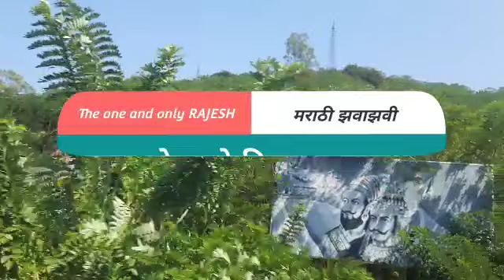अंजीचा ढोल - 12 || अचानकच लाईट गेली व अंधार पसरला